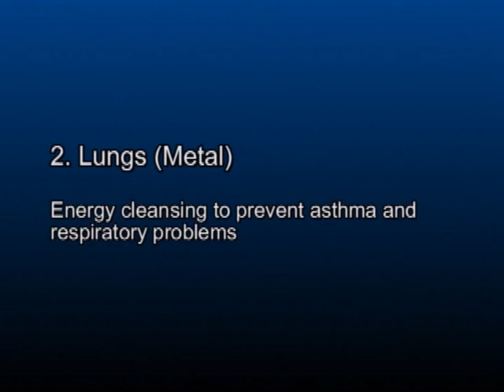Qigong Chi Kung Fundamentals for Beginners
for more videos of Master Jesse Tsao on Yang, Chen, Wu, Sun tai chi tyle and Tai Chi sword, broadsword, qigong (Chi gong)for internal energy healing, bio-energy, Shaolin and Wudang Kung-fu martial arts. Tai Chi Health Ways host annual workshop with the top masters. See photos or videos of Chen Zhenglei, Li Deyin, Zhu Tiancai, Chen Xiaowang, Dan Lee, Su Zifang, Abraham Liu ... ... This Dvd will teach you the dynamic Qigong as an alternative medicine for disease prevention.